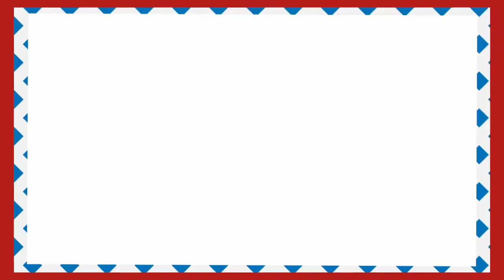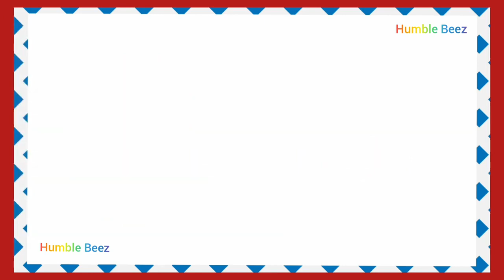அ ஆ இ ஈ வரிசை சொற்கள் | A Aa E Ee in Tamil Words |AA varisai sorkal